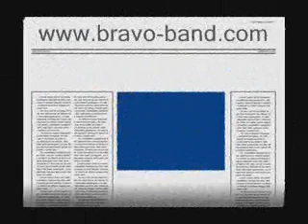Prijatelju nije lako - Bravo band Zaprešić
Prijatelju nije lako kad se nekog voli tako.